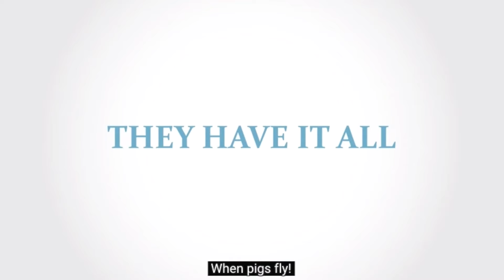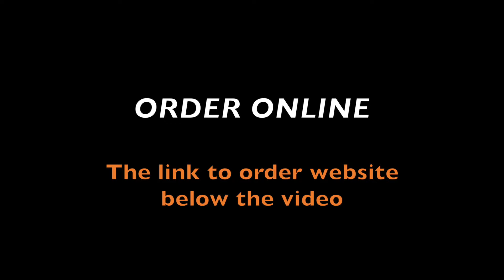Information for The Deaf Club Movie